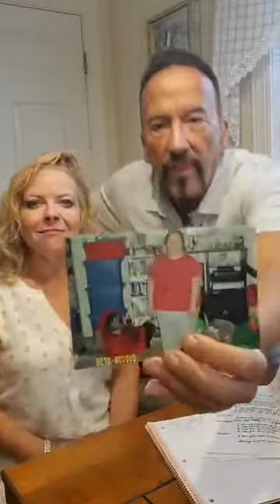Cracked Clay: Loosing It